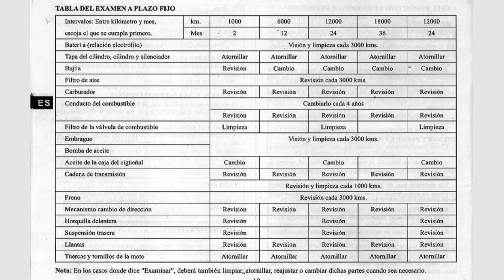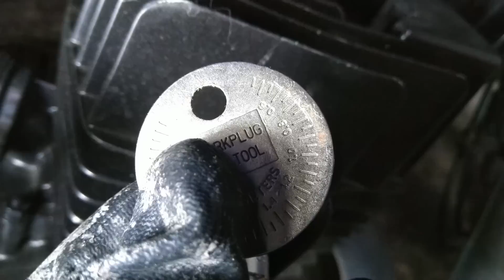Mantenimiento programado / Suzuki AX100 / Parte 1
Mantenimiento programado a 3,000 km para Suzuki AX100. Cambio de bujía, limpieza de filtro de aire, cambio de aceite de caja y relleno de batería.

Herramientas utilizadas